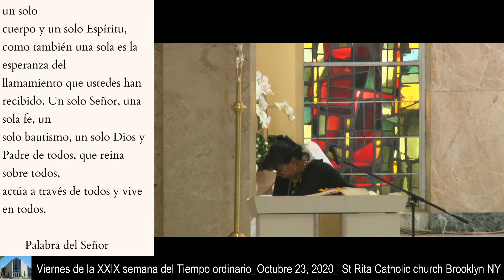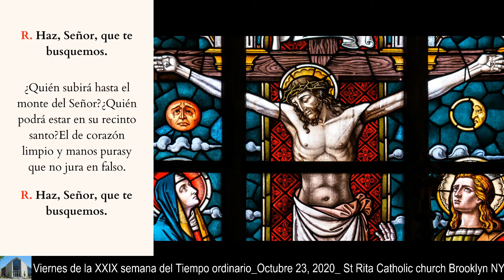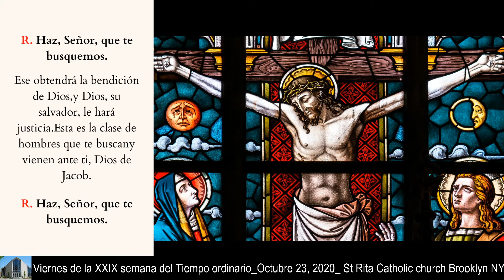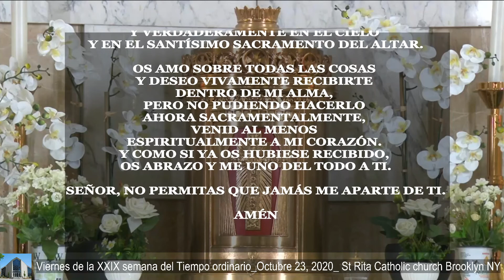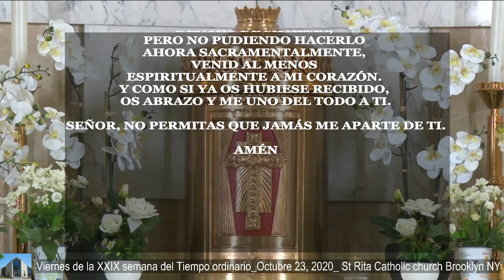Viernes de la XXIX semana del Tiempo ordinario_Octubre 23, 2020_ St Rita Catholic church Brooklyn NY